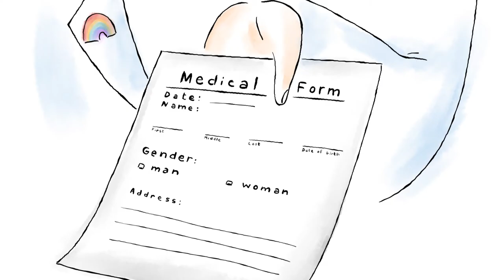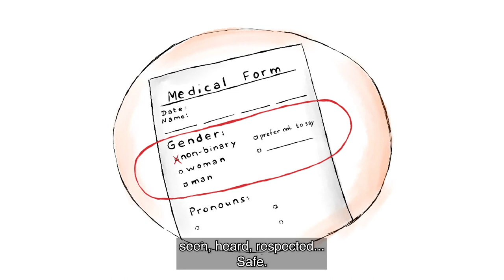Equalcity: Binaries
The Equalcity Project celebrates LGBTQI+ people with a migrant background through three, short-animated video’s that showcase the necessity of safe(r) spaces among urban services. Designed by RainbowHouse Brussels to be used during the training course included in the toolbox, you are invited to meet “Jo” and “Amir” and witness the many barriers they face when accessing basic services in their cities.

The Equalcity Project supports local authorities in fostering inclusion of migrants who are at risk, or who have survived sexual and gender-based violence (SGBV). Through four thematic toolboxes the project aims to strengthen the capacity of urban frontline services by providing practical tools and awareness raising material on SGBV.
This project is funded by the European Union.